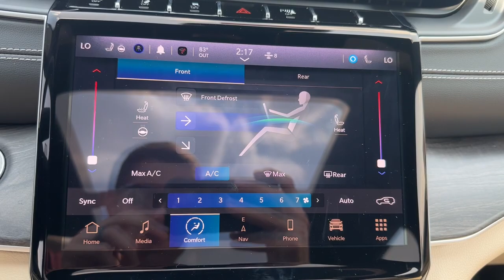2023 Jeep Grand_Cherokee_L Mansfield, Mt Vernon, Ashland, Lexington, near me P6897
Bright White Clearcoat New 2023 Jeep Grand_Cherokee_L Limited available in Butler, Ohio at Weekley CDJR. Servicing the Mansfield, Mt Vernon, Ashland, Lexington, OH area.

Weekley CDJR
50 Main St.

TRANSMISSION: 8-SPEED AUTOMATIC (8HP50),BRIGHT WHITE CLEARCOAT,WHEELS: 18 X 8.0 FULLY PAINTED ALUMINUM  (STD),ENGINE: 3.6L V6 24V VVT UPG I W/ESS  (STD),TIRES: 265/60R18 BSW A/S LRR  (STD),DUAL PANE PANORAMIC SUNROOF  -inc: Interior Rear Facing Camera,QUICK ORDER PACKAGE 23E  -inc: Engine: 3.6L V6 24V VVT UPG I w/ESS  Transmission: 8-Speed Automatic (8HP50),FRONT LICENSE PLATE BRACKET,WICKER BEIGE/BLACK  CAPRI LEATHERETTE SEATS,Four Wheel Drive,Power Steering,ABS,4-Wheel Disc Brakes,Brake Assist,Brake Actuated Limited Slip Differential,Aluminum Wheels,Temporary Spare Tire,Heated Mirrors,Power Mirror(s),Integrated Turn Signal Mirrors,Rear Defrost,Privacy Glass,Intermittent Wipers,Variable Speed Intermittent Wipers,Rear Spoiler,Remote Trunk Release,Power Liftgate,Power Door Locks,Daytime Running Lights,Automatic Headlights,LED Headlights,Fog Lamps,Automatic Highbeams,AM/FM Stereo,Navigation System,Satellite Radio,Bluetooth Connection,HD Radio,Requires Subscription,Premium Sound System,MP3 Player,Steering Wheel Audio Controls,Auxiliary Audio Input,Premium Sound System,Power Driver Seat,Power Passenger Seat,Mirror Memory,Driver Adjustable Lumbar,Seat Memory,Power Driver Seat,Driver Adjustable Lumbar,Power Passenger Seat,Passenger Adjustable Lumbar,Bucket Seats,Rear Bucket Seats,Heated Rear Seat(s),Adjustable Steering Wheel,Trip Computer,Power Windows,WiFi Hotspot,3rd Row Seat,Heated Steering Wheel,Keyless Entry,Power Door Locks,Keyless Start,Keyless Entry,Power Door Locks,Universal Garage Door Opener,Cruise Control,Adaptive Cruise Control,Climate Control,Multi-Zone A/C,A/C,A/C,Rear A/C,Woodgrain Interior Trim,Bucket Seats,Premium Synthetic Seats,Driver Vanity Mirror,Passenger Vanity Mirror,Driver Illuminated Vanity Mirror,Passenger Illuminated Visor Mirror,Floor Mats,Mirror Memory,Seat Memory,Remote Engine Start,Keyless Start,Remote Engine Start,Smart Device Integration,Power Windows,Power Door Locks,Trip Computer,Heated Front Seat(s),Security System,Immobilizer,Traction Control,Stability Control,Traction Control,Front Side Air Bag,Telematics,Requires Subscription,Rear Parking Aid,Blind Spot Monitor,Lane Departure Warning,Lane Keeping Assist,Lane Departure Warning,Front Collision Mitigation,Rear Collision Mitigation,Tire Pressure Monitor,Driver Air Bag,Passenger Air Bag,Front Head Air Bag,Rear Head Air Bag,Passenger Air Bag Sensor,Knee Air Bag,Child Safety Locks,Back-Up Camera